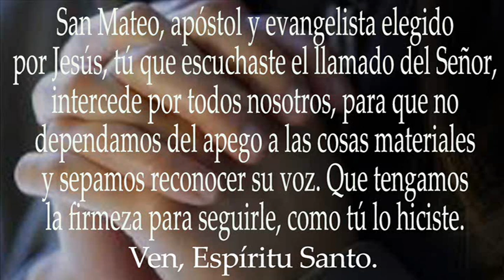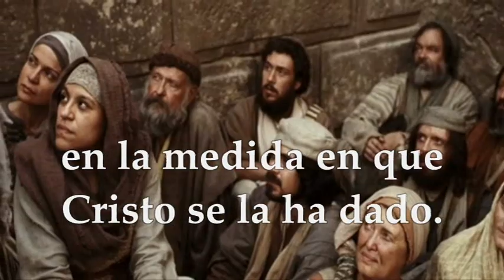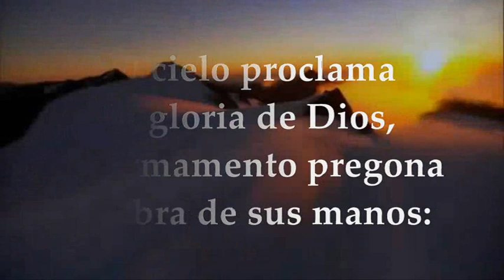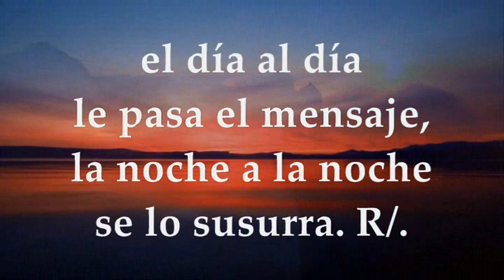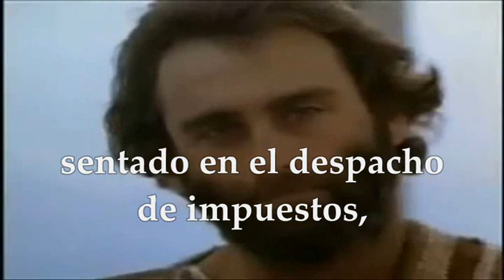LECTURAS Y EVANGELIO JUEVES 21 DE SEPTIEMBRE DE 2023 | FIESTA SAN MATEO APÓSTOL Y EVANGELISTA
EVANGELIO Y LECTURAS EUCARISTÍA JUEVES 21 DE SEPTIEMBRE DE 2023 FIESTA SAN MATEO APÓSTOL Y EVANGELISTA Primera Lectura: De la carta del apóstol San Pablo a los Efesios 4,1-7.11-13 Salmo 18 R/. A toda la tierra alcanza su pregón Evangelio según San Mateo 9,9-13